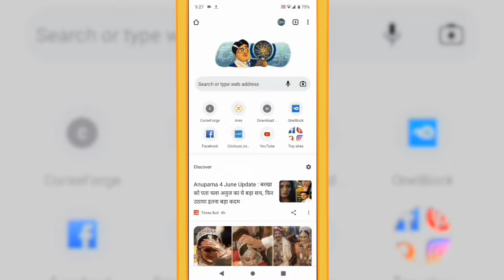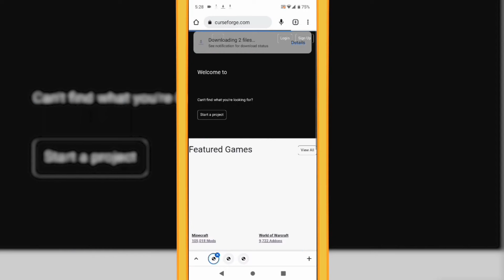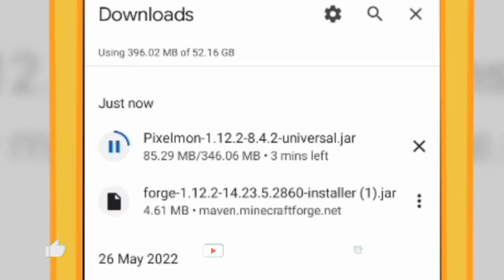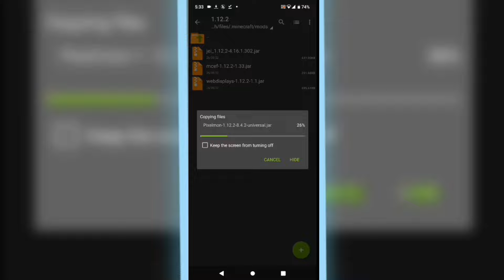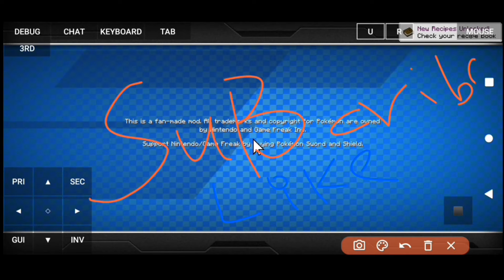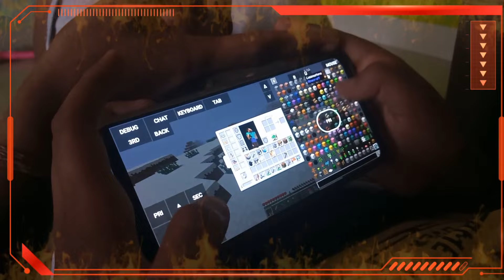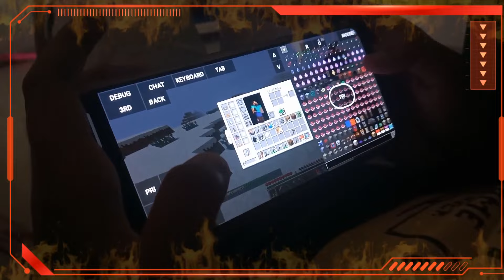Pixelmon From PojavLauncher | Download, Gameplay with Handcame | In Hindi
And also comment me for what you want.

🔗Other links 👇

PojavLauncher beta version if u have offline acc and have paly store version

Pixelmon reforge site(get mod and forge the same site and other sites in video)

XxxxxxxxxxxxxxxxxxxxxxxxxxxxxX

XxxxxxxxxxxxxxxxxxxxxxxxxxxxxX

Down are tags for more veiws so pls ignore.

Pixelmon on phone
Pixelmon java on phone
Let's go pixelmon
Minecraft java on phone